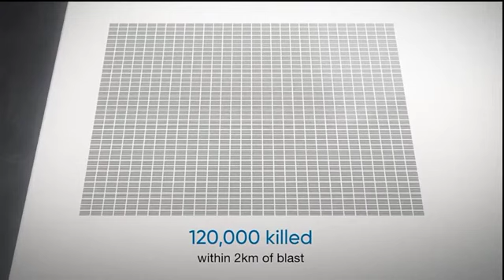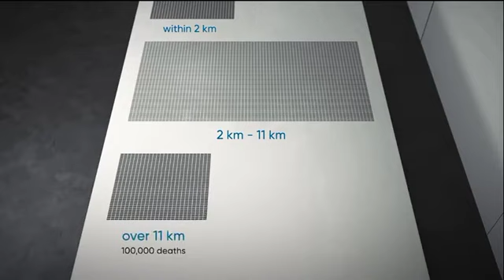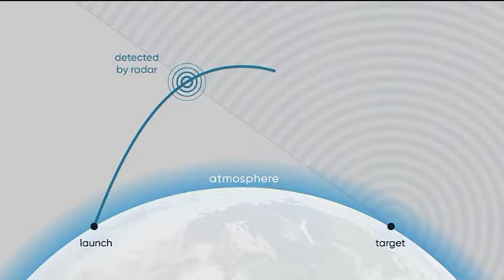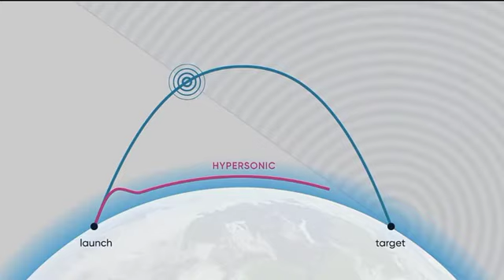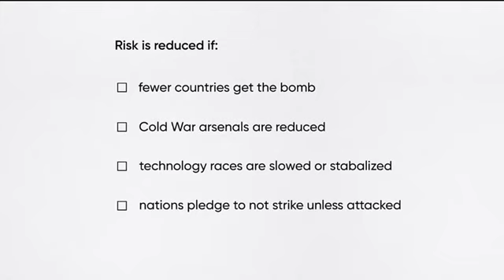Nuclear attack on Hiroshima and Nagasaki ! nuclear attack on japan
On 6 and 9 August 1945, the United States detonated two atomic bombs over the Japanese cities of Hiroshima and Nagasaki, respectively. The aerial bombings together killed between 129,000 and 226,000 people, most of whom were civilians, and remain the only use of nuclear weapons in an armed conflict.
 Japan surrendered to the Allies on 15 August, six days after the bombing of Nagasaki and the Soviet Union's declaration of war against Japan and invasion of Japanese-occupied Manchuria.
The Japanese government signed the instrument of surrender on 2 September, effectively ending the war.
sources.
nuclear attack on Hiroshima and Nagasaki
dropping bomb on Hiroshima
nuclear attack on japan
nuclear war
ww2
nuclear war simulation

sources..